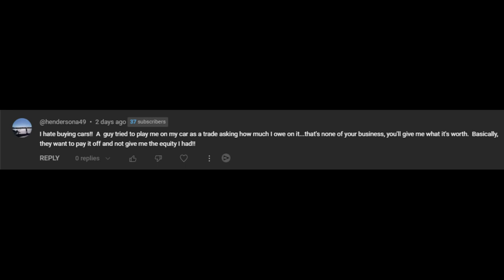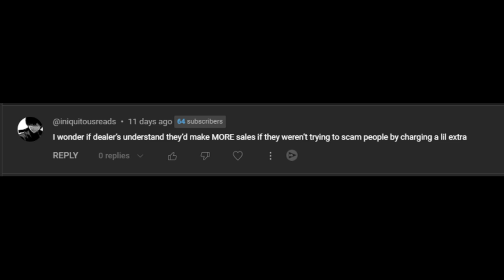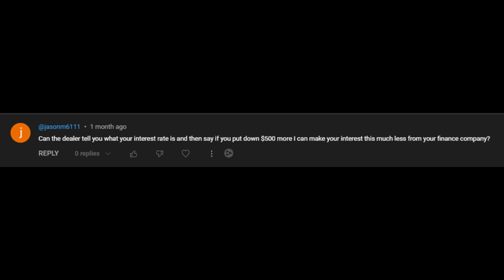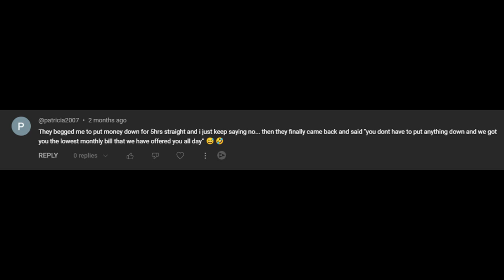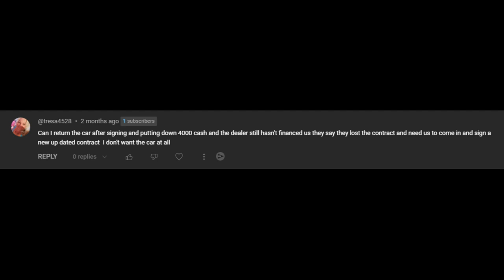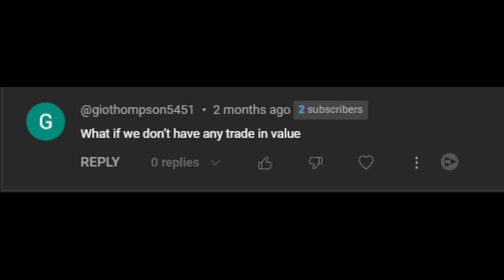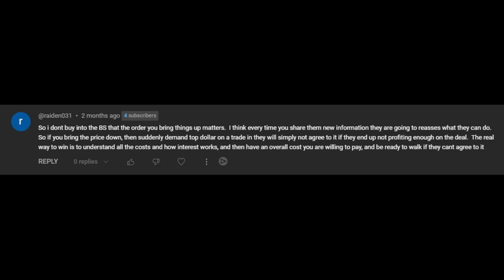🔥Top 12 Car Buying FAQ's & Comments 🚘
In this video I answer some of the questions that stood out to me that were left on the most popular video on my channel.

If you are in the market to buy a new or used car please watch the videos on my playlist. They are based off of my time as a cars salesman and consumer. The playlist is here:

Car buying can be a stressful venture so be prepared by getting educated. Know your numbers and don't get led astray and end up paying too much!